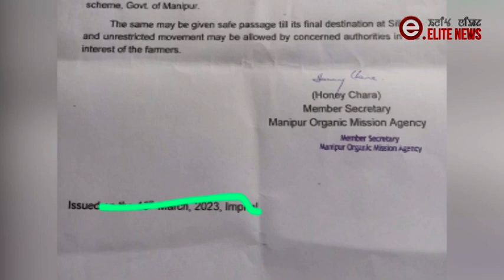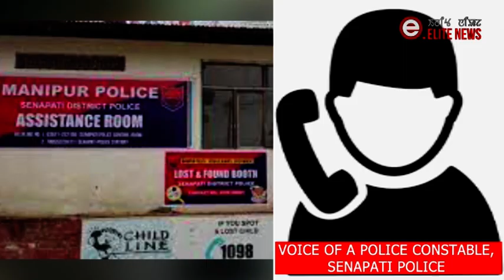Breaking : Ginger mapanda thabada Sekmai amadi Senapti police na namphuda peisa loure // Elite TV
Ginger mapanda thabada Sekmai amadi Senapti police na namphuda peisa loure